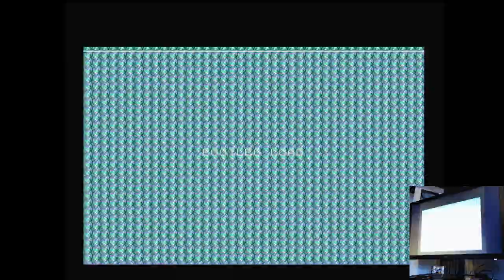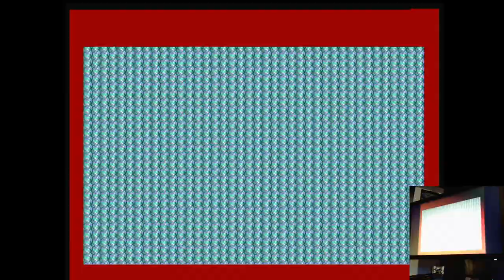16t Sega Mega Drive Genesis Original hardware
16t